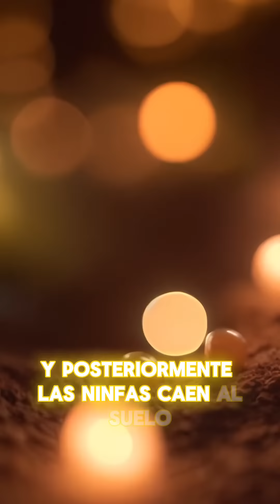Que es ese RUIDO? Chicharras o Cigarras?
Saludos mentes curiosas! Generado con Inteligencia Artificial, este capitulo de Minuto Animal les trae un reportaje super interesante sobre las chicharras. No se lo pierdan!

Acompáñanos en este camino seguro que aprenderás, te divertirás y te sorprenderás con cada episodio. Contenido que toda la familia puede disfrutar. No te pierdas un episodio semanal aquÍ ...

⚡️Redes
Tik Tok: ➡︎  / FamGeoOficial
Facebook: ➡︎  / FamGeoOficial
X: ➡︎  / FamGeoOficial